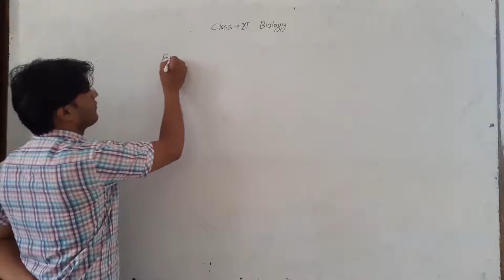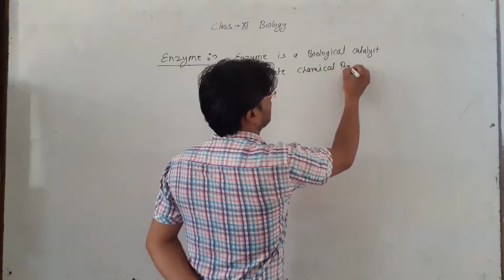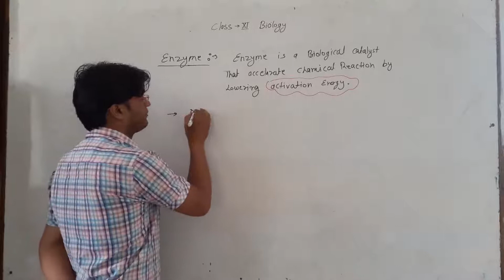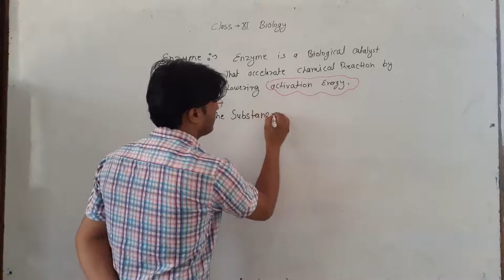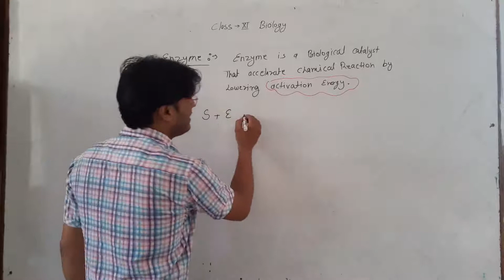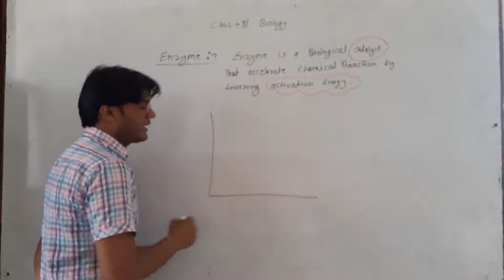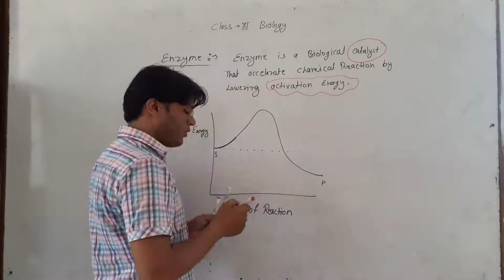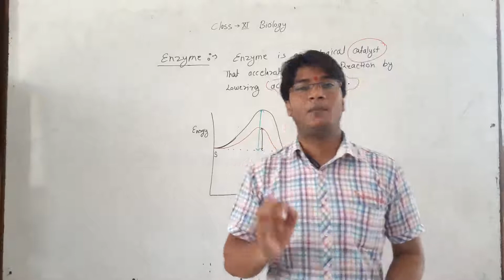Class XI Biology Chap 9 Enzyme